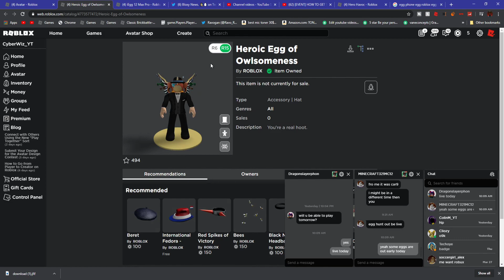How To Get The Heroic Egg Of Owlsomeness (Roblox Egg Hunt 2020)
DON'T CLICK THIS:DON'T CLICK THIS 💚 BECOME A MEMBER ➔ W.I.P

⭐ Use Star Code "Cyber" when buying Robux or Premium to support CyberWizYT!

Tags Ignore!